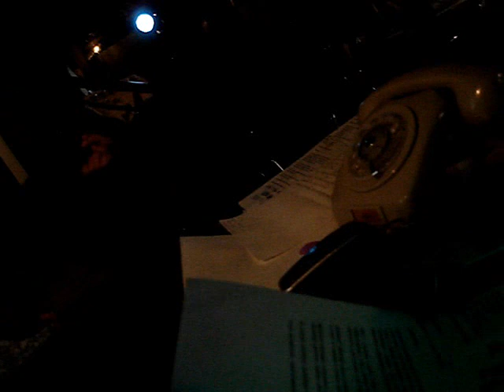Retrovisor Luiz Gadelha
Com Licença Poética